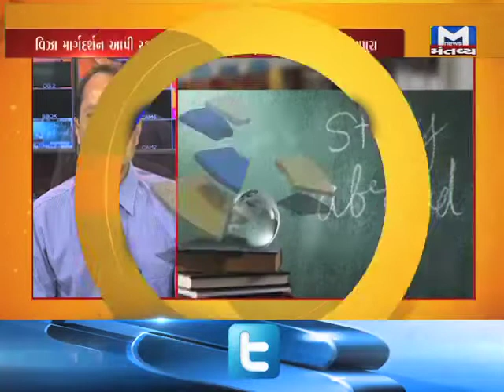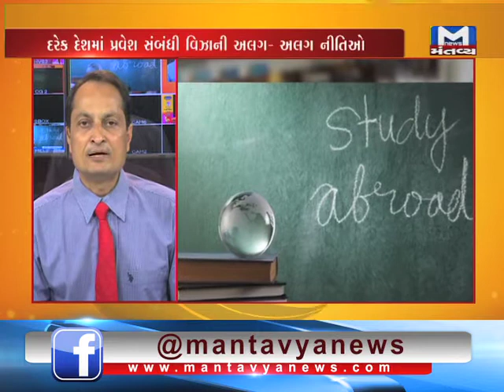VISA MARGDARSHAN 18 03 2018